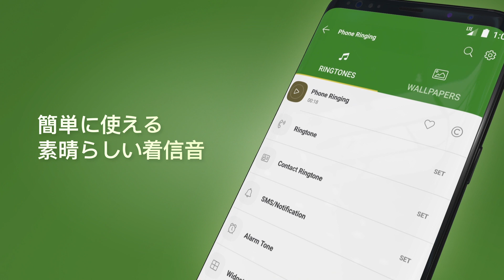Free Ringtones for Android Promo Video JA 50mil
Free Ringtones for Android Promo Video